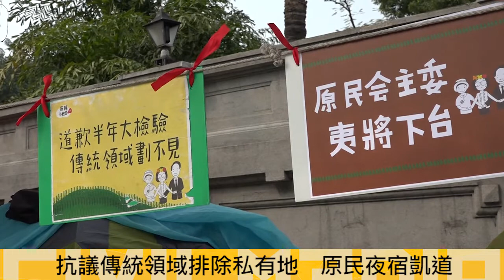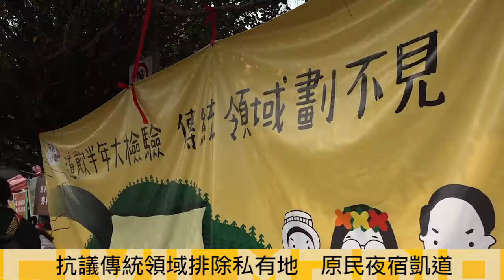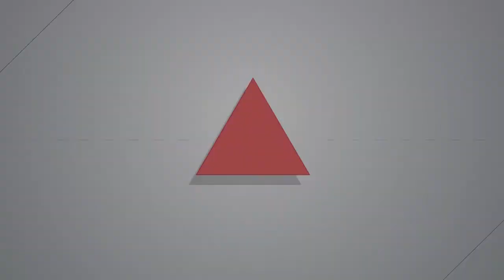2017.3.5捍衛傳統領域 原民青年百人圍舞佔領凱道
為抗議《原住民族土地或部落範圍土地劃設辦法》，將傳統領域範圍排除私有土地，原住民族青年陣線昨（5）下午號召近兩百人佔領凱道，以高歌圍舞表達不滿，並聲援歌手巴奈、那布及紀錄片導演馬躍．比吼等原運工作者，自2月23日開始的凱道夜宿行動。

近兩百名名原民青年身著傳統服飾、團團圍圈，輪流唱和各族歌曲，曲調激昂，更向不遠處的總統府怒吼：「傳統領域，寸土不讓！」